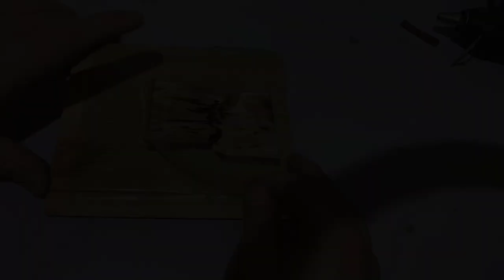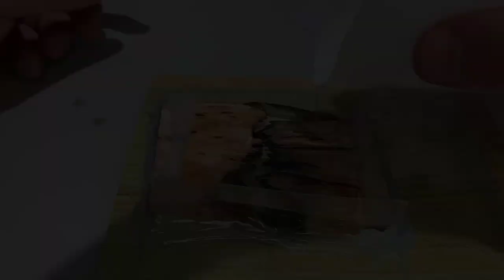Amazing Heart Pendant Jewelry l Resin Art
Jewelry pendant made of burl wood and epoxy resin. Perfect for a hand-made gift